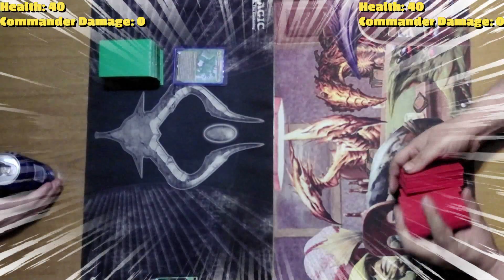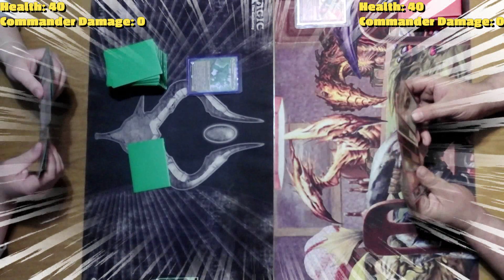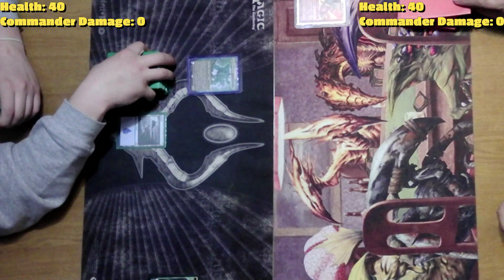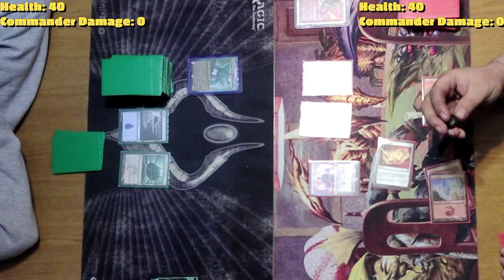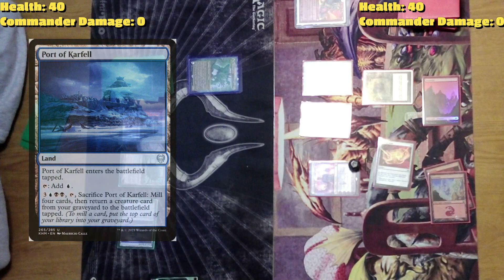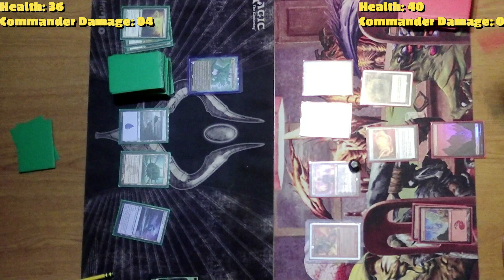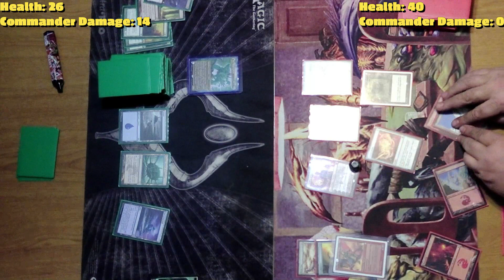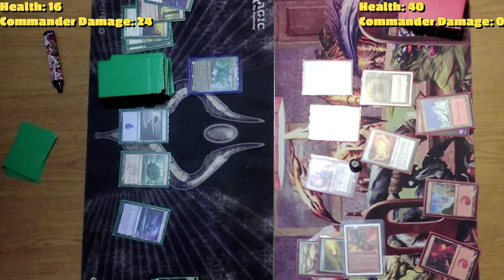MTG Commander Battle Rematch! The Mimeoplasm VS Lu-Bu, Master-at-Arms!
Who will win in this mtg Rematch of the two commander Titans?